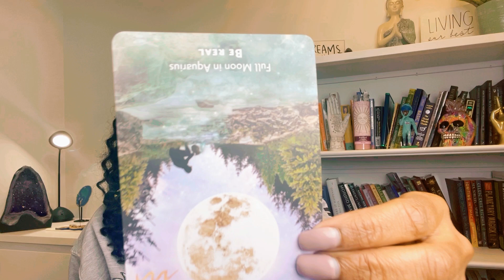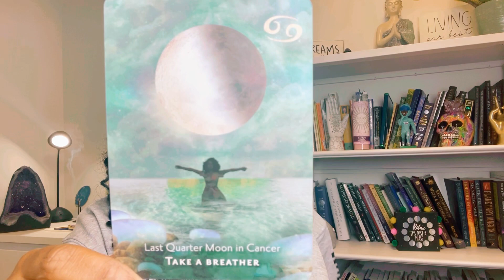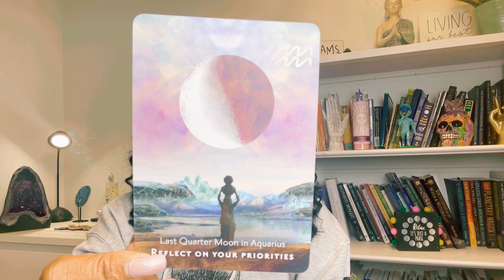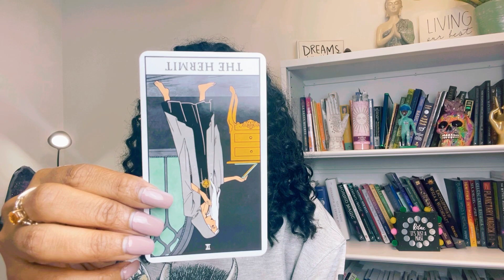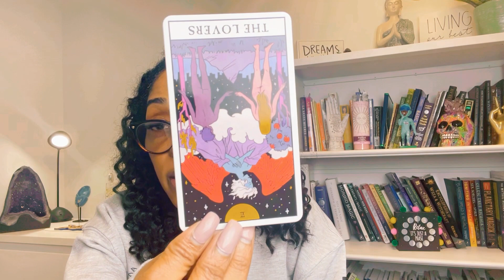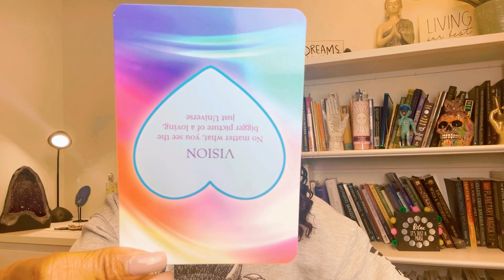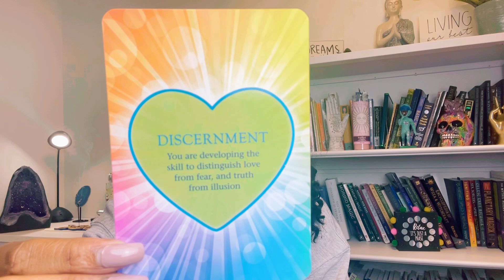Your Weekly Uplifted Message December4-10,2022 Be Real!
Tarot Reading, Medium and much more!
To enjoy the North Node Tribe(Coven) is a "In your own lane of Modern Practitioner! It is for those
that love your journey however, there is no wrong or right way but your way that benefits you.
As the The head Guardian of my coven I encourage you to learn and grow...You will find me on the Pateron with the members and most importantly The Master Class on Saturdays.
Most appointments are pre booked due to scheduling. Emergency readings are welcomed,
Conjure work is part of my Path. I love to change matters for many within the earth. It is my passion and I get results. No backhanded work done, only by permission of the Spirit.
Go to my website take a look and sign up. If you are in the Georgia area, I am located in the well
sought after area of the Vining's(Atlanta) overseeing The Battery  and Atlanta Skyland. Upscale luxury expereince with me by appointment only. 30 Years and continuing evolving as the world unfolds!...
Ronnita, Ecliptic Spiritualist
P.S. In real Life I have many extension: A Wife, Mom,Career of 20years LSW, fur/reptile babies and family/friends love travel, House music, fitness and outdoors... We are all many !! "Fortunate offers Opportunities."